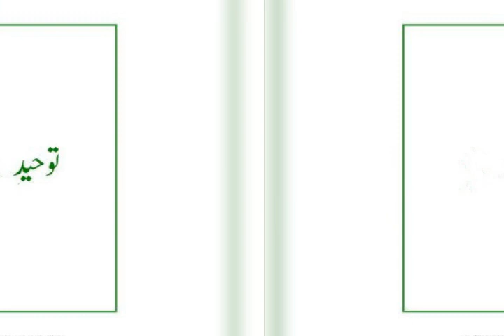Toheed kya he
Islamic Knowledge vedio Part 01